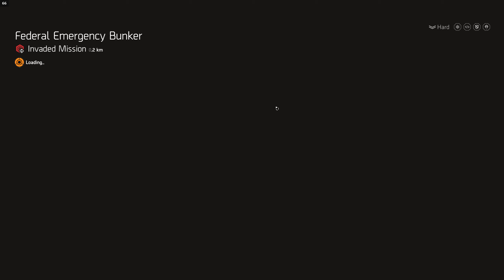Tom Clancy's The Division 2 #74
Thanks!
Fonts (used in my thumbnails):
The Division 2: Ghost Clan by Iconian Fonts: